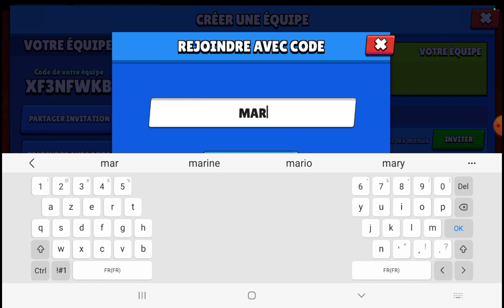petite vidéo je joue à brawl stars clip officiel pour Jhonathan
ajouter moi sur brawl stars mon spodo c'est rap sur courtil merci et abonné vous a ma chaîne YouTube rap sur courtil mary